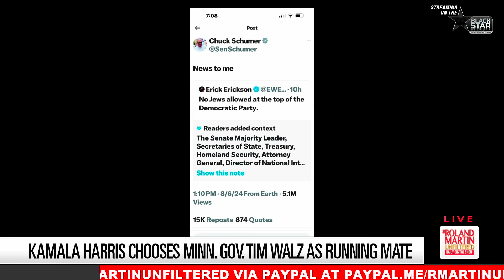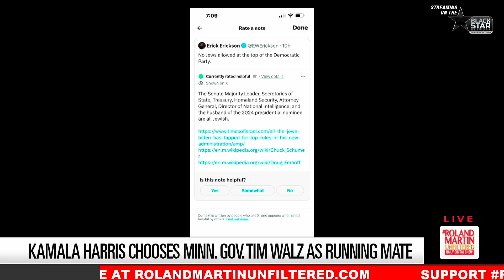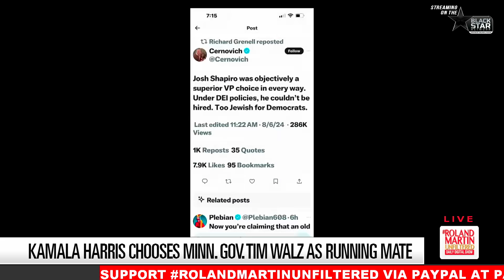Repubs FREAK Over Gov. Walz VP Pick, Toss WILD, UNHINGED ATTACKS | Roland Martin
Republicans are struggling trying to paint Minnesota Gov. Tim Walz as a villain.